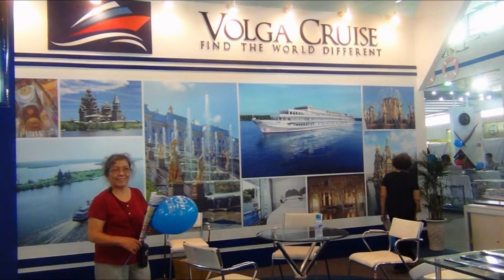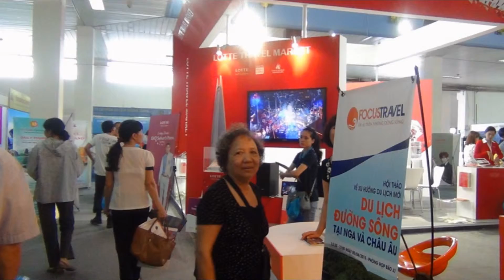My Slideshow Hội chợ Du lịch 2015